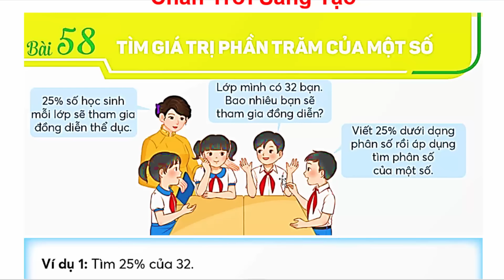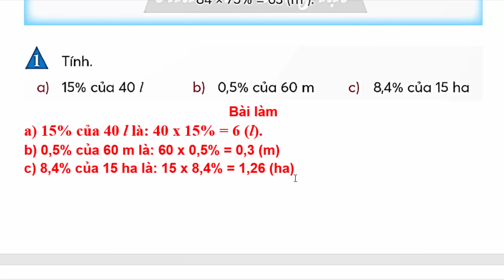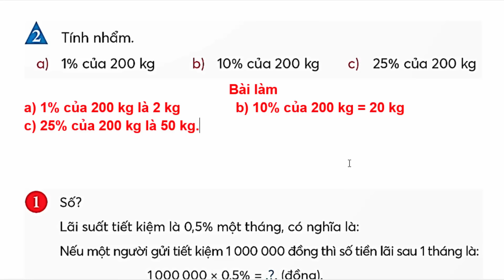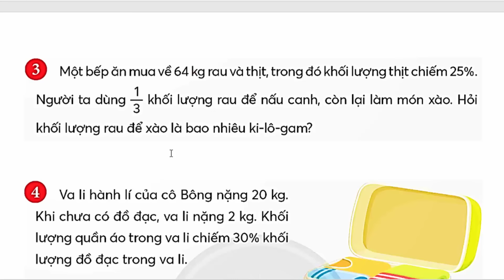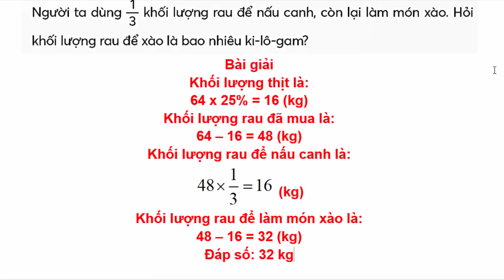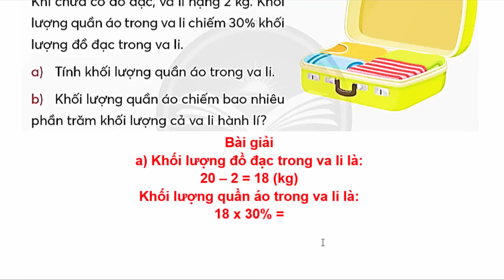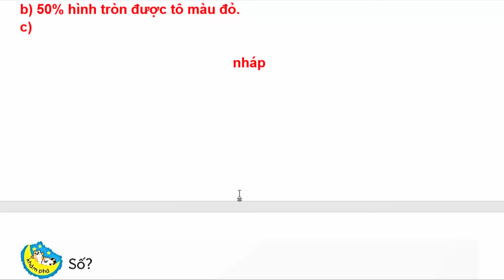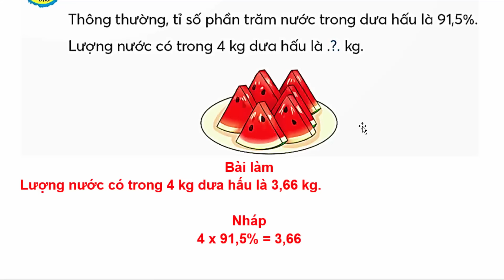Toán Lớp 5 Bài 58 | Tìm Giá Trị Phần Trăm Của Một Số | Trang 11 - 12 | Chân Trời Sáng Tạo | Tập 2